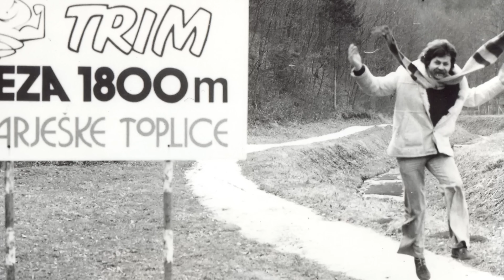U krugu porodice: Vuk i Ljubivoje Ršumović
Vuk i Ljubivoje Ršumović, jedan dramaturg i reditelj, drugi književnik i legendarni stvaralac, sin i otac, članovi mnogobrojne porodice čije prezime je nastalo od toga što su Turcima pravili ršum u borbi za slobodu.

U emisiji „U krugu porodice“ otkrivaju nam mnoge detalje iz sopstvenog i života njihove mnogobrojne porodice, govore o značaju sopstvene „slobodne teritorije“, pozitivnih vrednosti, igre, kulture i tome na koji su odrastali i kako je svako vaspitavao svoju decu, razvijao sopstveni put i postigao značajna dela.

Pratite nas na i na društvenim mrežama